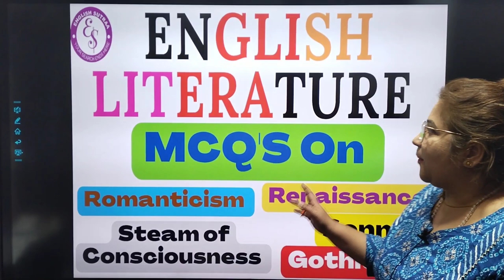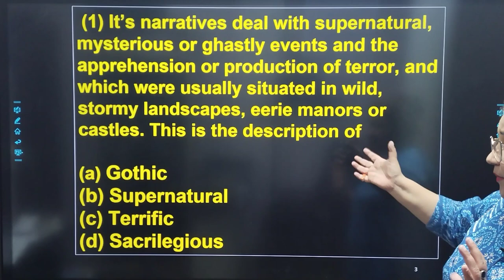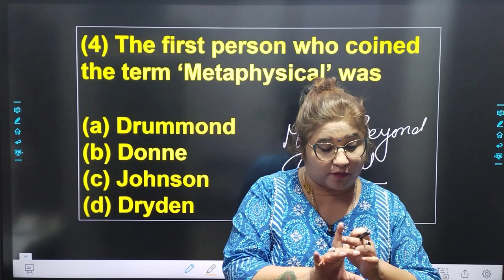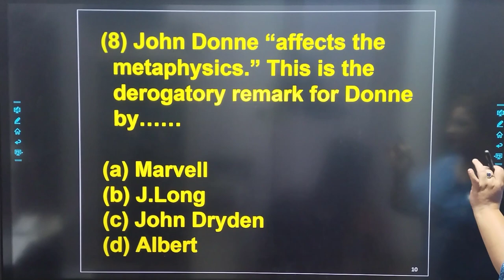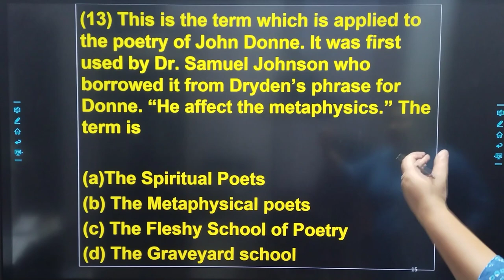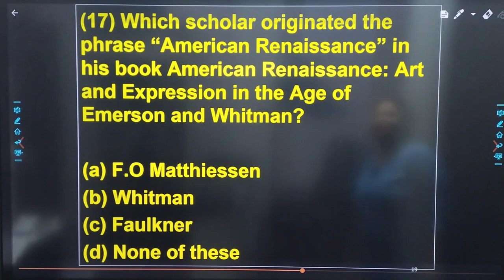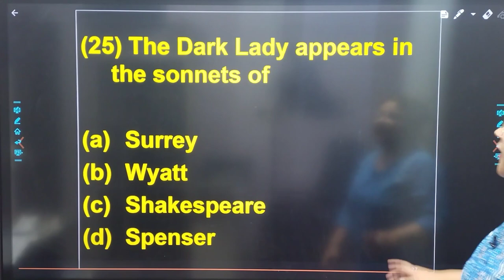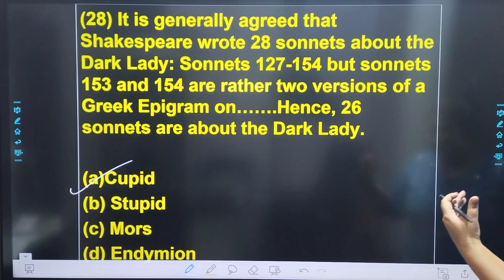English Literature I Literary Terms I RPSC Grade 1 and Grade 2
RPSC English Literature
RPSC Grade 1 and Grade 2
English Literature and English Grammar by Swati Sharma
English Literature TGT
English Literature PGT
English Literature Up LT Grade
Mcqs on Literary Terms
Mcqs on Gothic
Mcqs on Romanticism
Mcqs on Renaissance
Mcqs on Sonnets